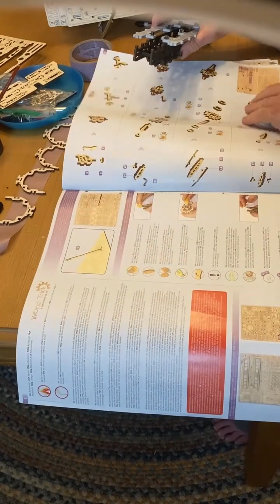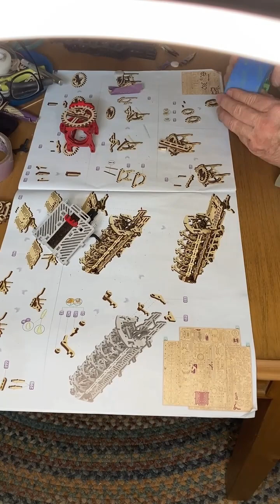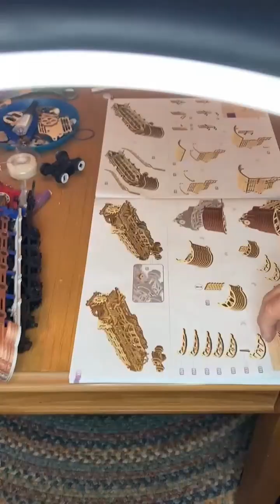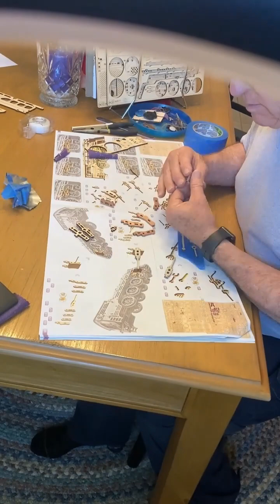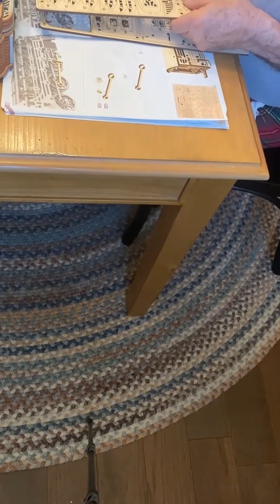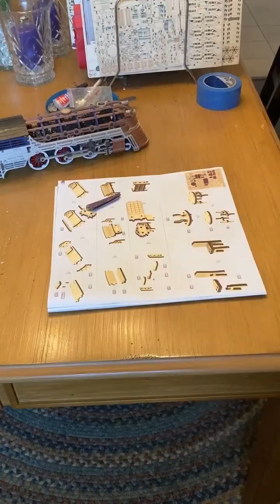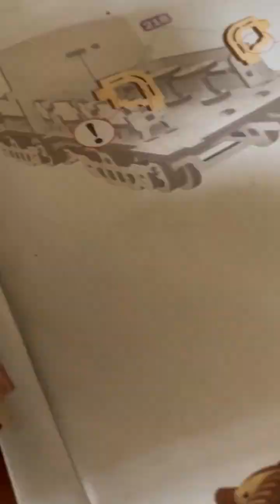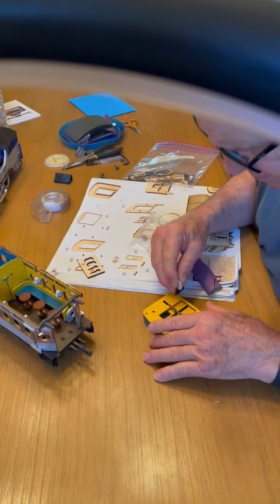Atlantic Express Wood Trick construction 48x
As promised after a year. Needed an expert to compress the construction video.